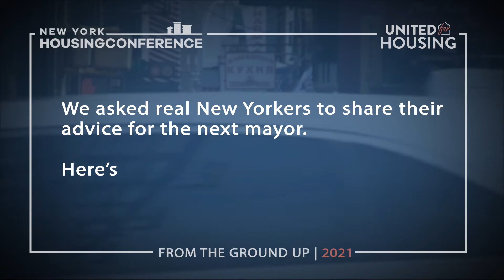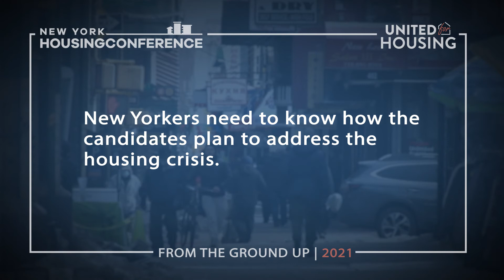UFH Story Jeremy Demick